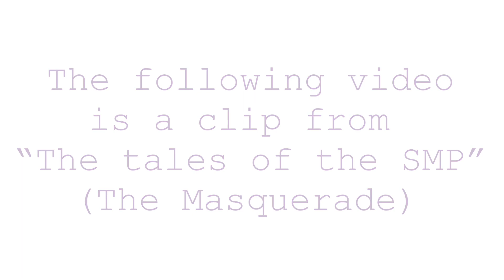James 🔗 | Mcyt | Tales of the smp - The masquerade 🎭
Audio in video from:
Karl Jacobs - “Tales of the SMP” - The Masquerade 🎭
Sorry it’s short (just like all my other videos..) I know it really doesn’t seem like a lot, but I do try really hard on getting videos for you guys, and making them good 🤍
I apologize if they’re too short, not edited well, or too fast. 😓
I hope you all have a wonderful rest of your night/day 🤍